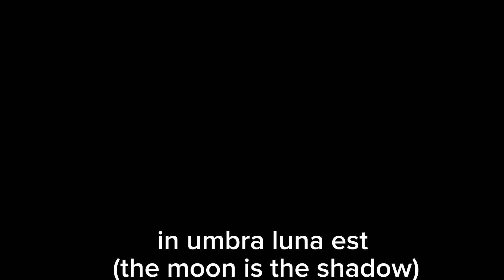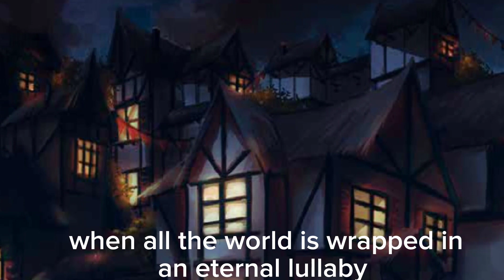The Moon Rises !RE-UPLOAD! //Gacha Club//